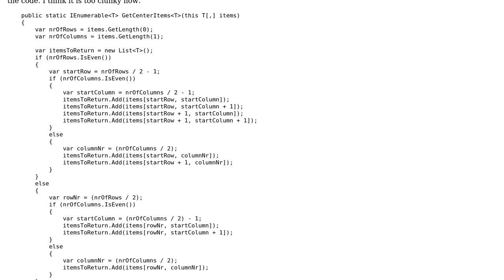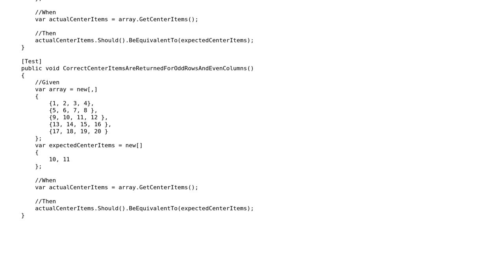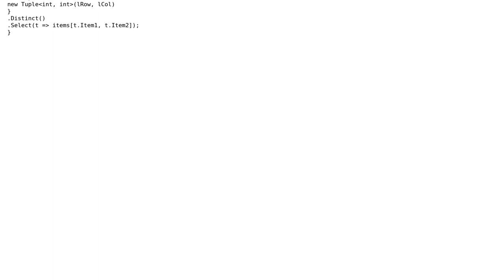Code Review: Method to return center items in a 2D array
With thanks & praise to God, and with thanks to the many people who have made this project possible! | Content (except music & images) licensed under CC BY-SA | Music | Images & others | With thanks to user t3chb0t user Mike de Klerk user Der Kommissar and the Stack Exchange Network Trademarks are property of their respective owners. You are responsible for your own actions.